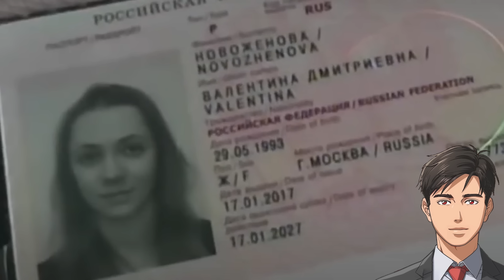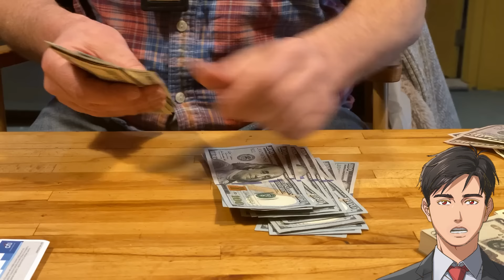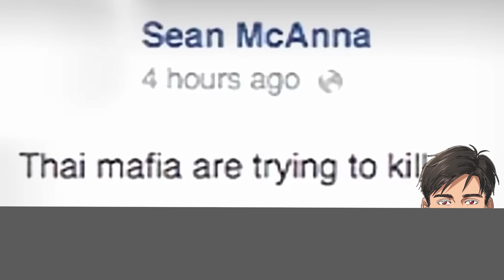日本人も”被害”に遭った外国人が消される島